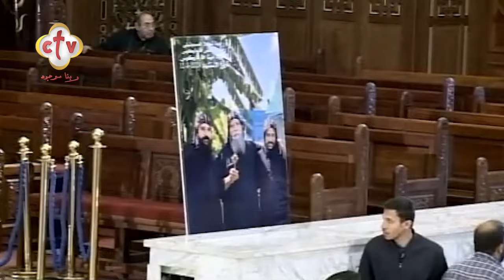نودع بحزن جثامين الرهبان الثلاثة شهداء جنوب إفريقيا